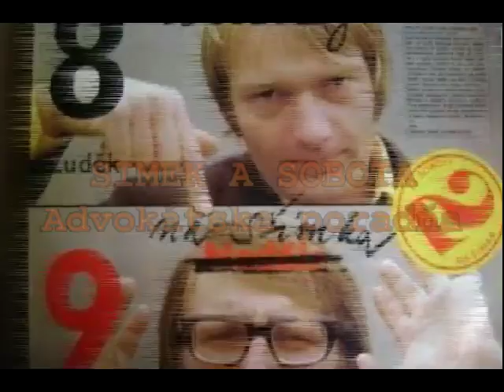šimek a sobota advokátska poradňa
šimek a sobota advokátska poradňa, tento humor zbožňujem